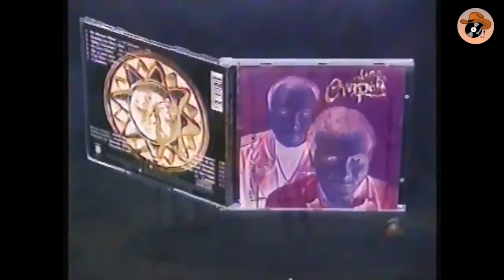Chystian & Ralf - Ainda esta chovendo (1997 Especial Sertanejo-Record)